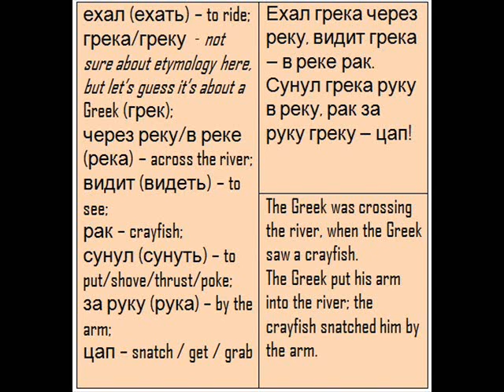Ехал Грека по шоссе Russian tongue twister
A great way to improve your pronunciation, to learn some new words and just to have some fun!